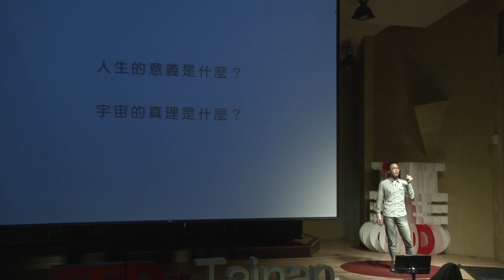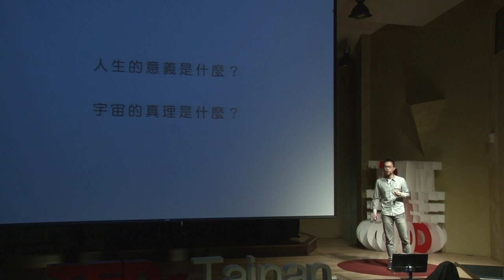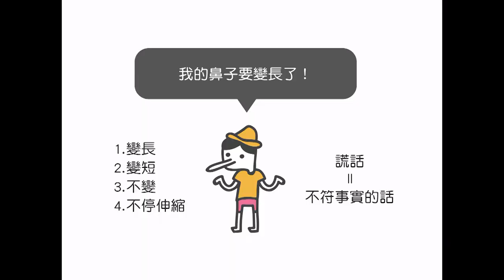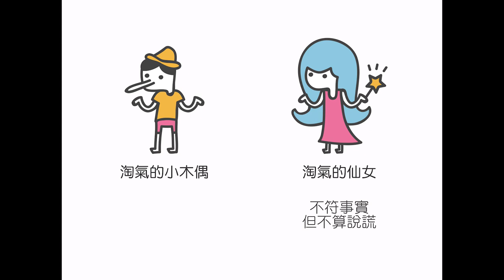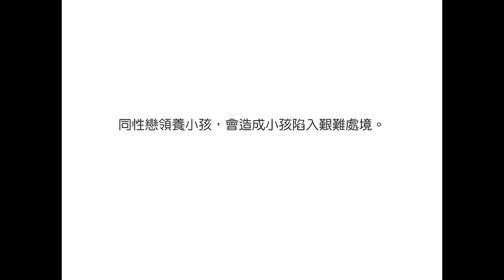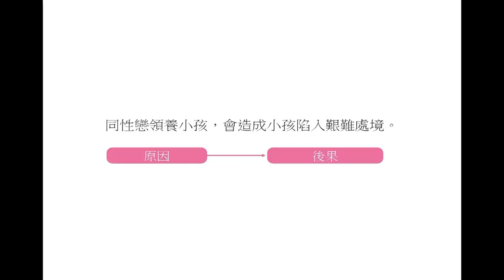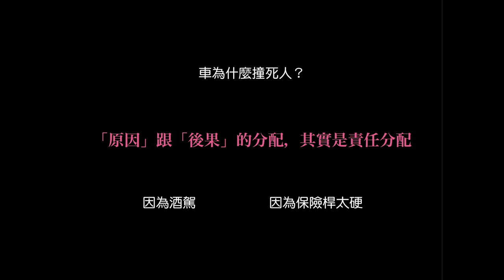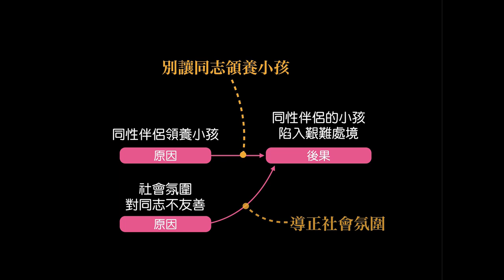Kris Chu Chia-An 朱家安: 哲學 at TEDxTainan 2013 Celebrating Challenges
朱家安｜哲學雞蛋糕部落格版主

作家1987年生的宜蘭人，現在念中正大學哲學研究所。自大三開始經營這個部落格，叫賣分析哲學、理性思辨和懷疑態度。目前的志願是成為專業哲學家，以及理性思考的傳播者。